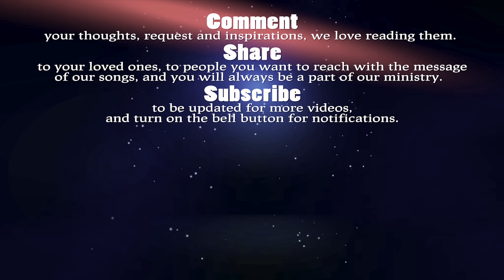THE REASON WE SING - THE ASIDORS 2021 COVERS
"The Reason We Sing"
THE ASIDORS LYRICS

He has brought us together
Each of us a different gift to bring
We'll serve Him forever
Even if the cost is everything
For he has called us to be faithful
So with one heart we give this offering

The reason we sing, the reason we lift our voice
Is more than just making harmony
The reason we sing is to praise the one who gave His son to be

More than just an emotion
His spirit gives us joy that we can't hide
We will not be silent
We've got to let the world hear what's inside
And as we praise Him with our music
Jesus is the one we glorify

The reason we sing, the reason we sing

especially for those who wants to use the songs for streaming. Thank you!

Vocalists:
Winner, Shen, Zian, Ashia, Elle and Westin

Video shots by Simply Gray Studio
Video Edited by: Winner Asidor

Audio Interface: AVID HD OMNI
Softwares: Pro Tools HD, DaVinci Resolve 17
Camera: PANASONIC LUMIX G85